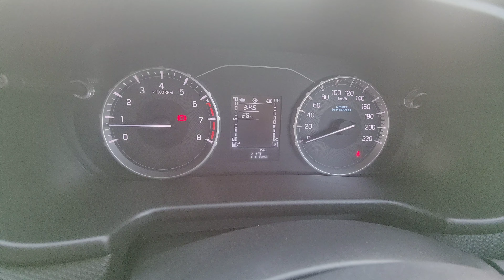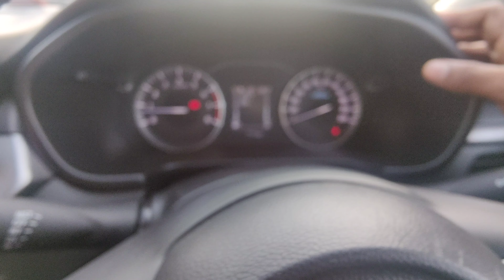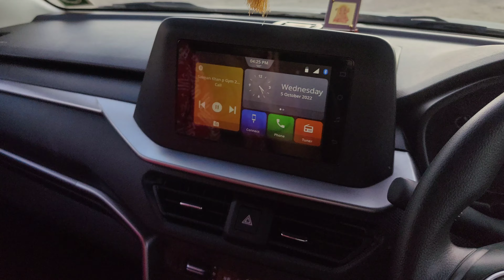full detailed review of our Maruti Brezza vxi // सब सवालों के जवाब दे दिए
we will try to answer that as soon as possible...

 thank you and keep showering your love to us ☺️☺️